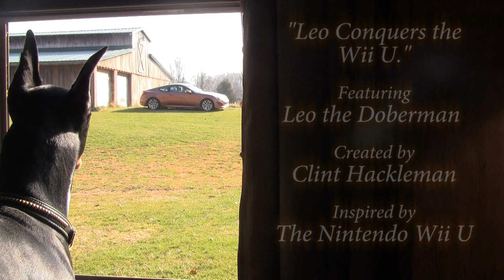Leo the Doberman plays Nintendo Wii U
How Leo the Doberman conquers the the Nintendo Wii U while the master is away. For the Wii U Challenge!